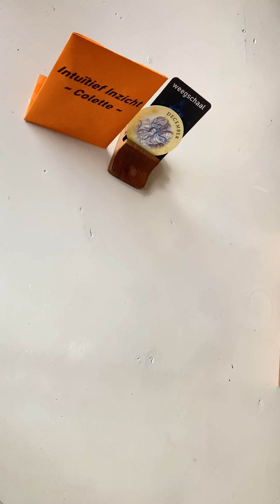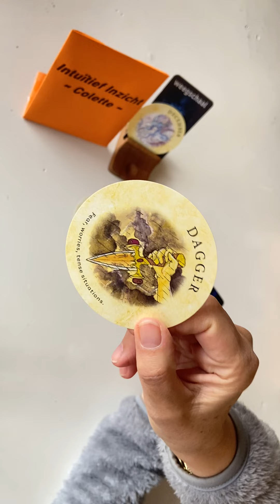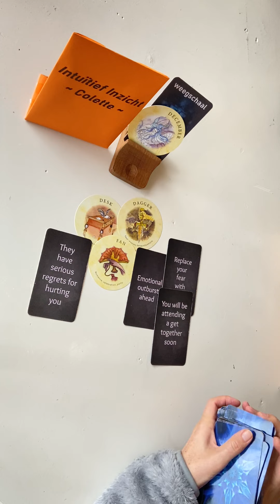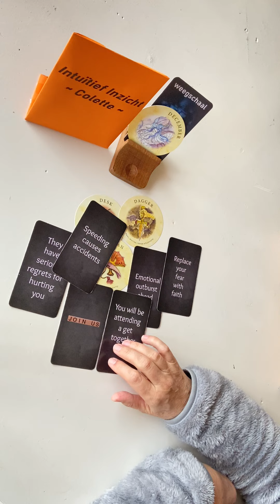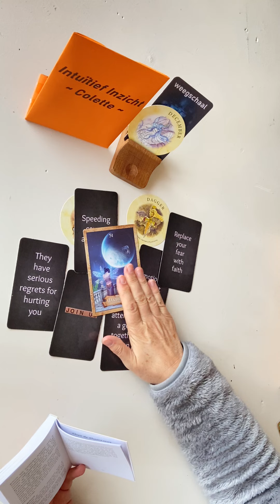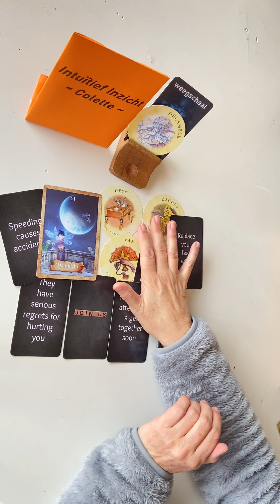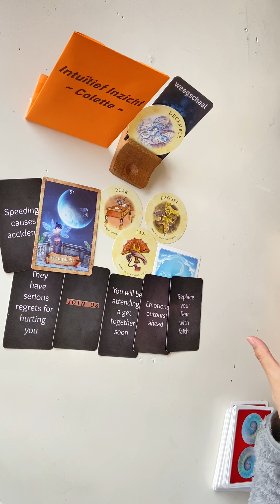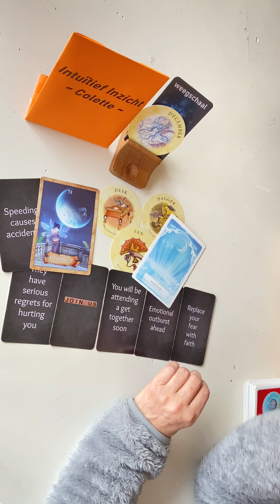WEEGSCHAAL⚖️~ DECEMBER 2022~Neurose. Kramp. Op Je Hoede Voor Iemands Actie. Je Kunt t Niet Vóór Zijn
Of bel☎️ voor een snelle vraag, inzicht of advies of iets wat je wilt delen:

Colette